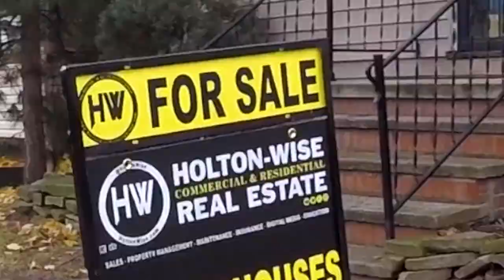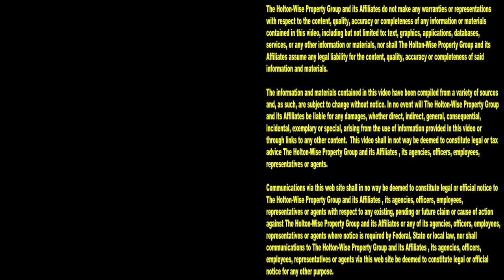You'll Earn More Profit without Turnkey in Akron | Investment Properties For Sale - 1040 Fairbanks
Turnkey companies are a great resource for out of state investors. However, when you buy a property from a traditional turnkey provider, you are leaving money on the table. If you want to maximize your profits, you have to buy your properties from mom & pop sellers instead of turnkey companies. During this episode of The Investment Properties For Sale Show, the HoltonWise team is presenting out of state investors with the opportunity to buy a discounted single family house in Akron, Ohio.

📺 HELPFUL RESOURCES
Holton-Wise FAQ